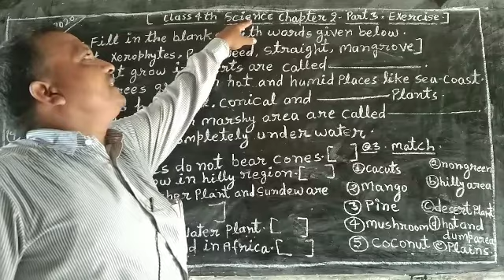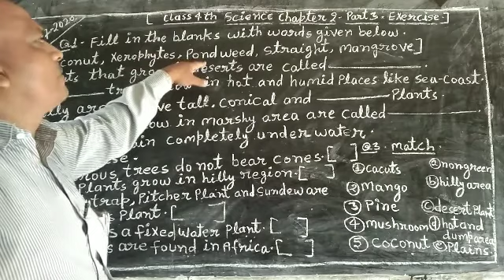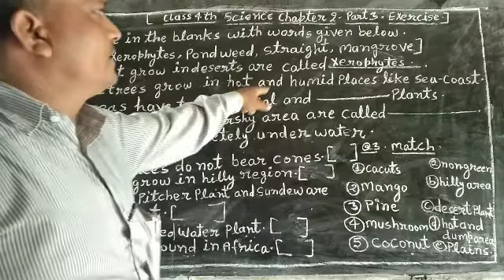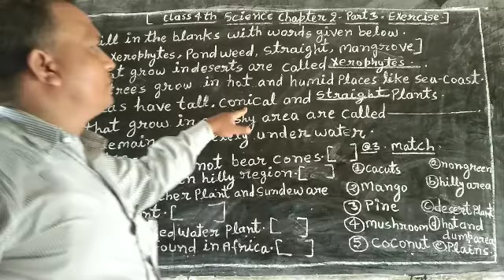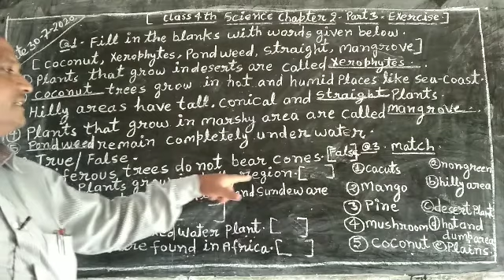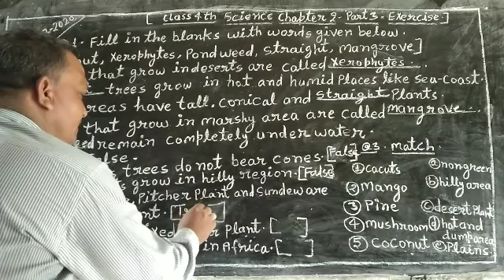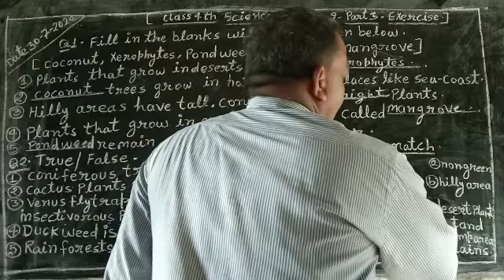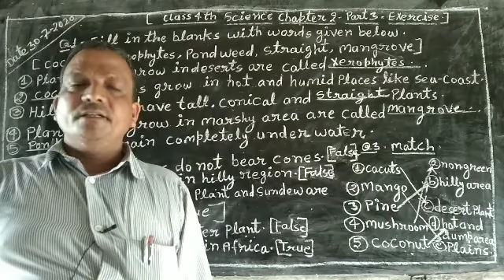Class 4 the, science, chapter 2,part 3